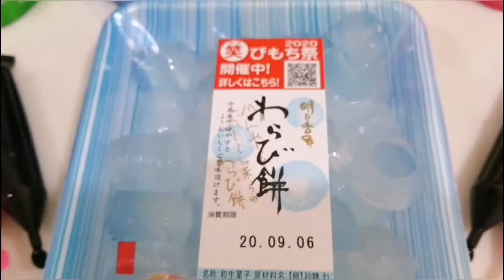【すみっこぐらし】想像以上に美味しかった！！！すみっこわらび餅☆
レインボー？カラフル？きゃらびもち？名前は知らないけど、すみっコぐらしのわらび餅を作ってみた☆
食べるとビックリ！ちゃんと味が付いてる！！もちもち フワフワ の触感にイチゴやメロンの味がして、ほんのり甘い♪この日からアリスとユメはわらび餅を買う度…かき氷シロップにつけてから食べるようになっちゃいました…w
簡単だからみんなもやってみてね☆

大好きなすみっコぐらしのオモチャやグッズを紹介したり、流行りのゲームやＵＦＯキャッチャー、その他サンリオグッズなどいろいろですが、とにかくのんびりやっているチャンネルです☆
まだまだ駆け出しユーチューバーですが、子供達楽しく撮影に挑んでおります☆どうか応援のほどよろしくお願いします！！

ものすごく！ものすごく嬉しいです(/ω＼)